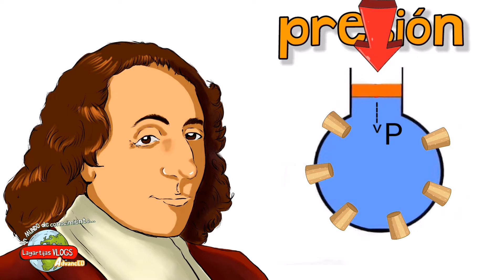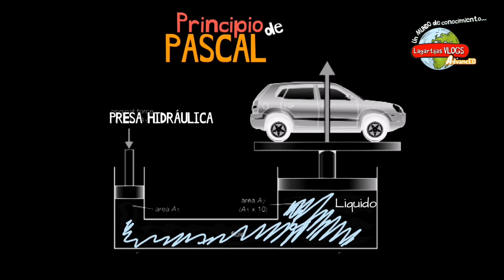Principio de PASCAL ⚡la presa hidráulica, guía física unam-ipn 2023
Aprende lo mas importante del principio de Pascal